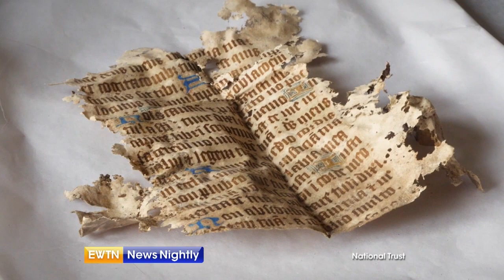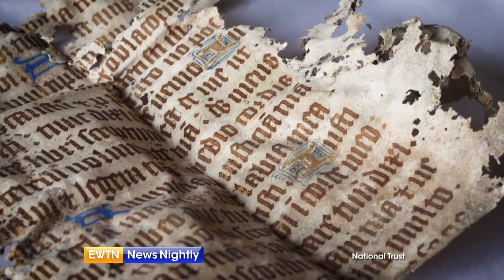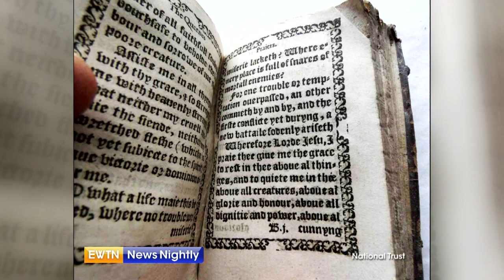Rare discoveries shed light on secret Catholic life in Tudor house | EWTN News Nightly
A restoration project at a country house in Norfolk unearthed items that give us an inside look into the steadfast faith of a Catholic family during the English Reformation. Luke Coppen, Europe Editor for Catholic News Agency, tells us about the artifacts that were discovered.